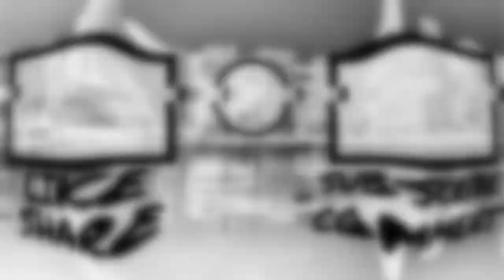Y NO HABÍA MAS GENTE | APEX LEGEND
Consigue desde un 50% 70% o hasta un 80% de Descuentos en tus juegos favoritos! Pulsa aquí abajo.

Si le gusto el video agradecerlo con LIKE que yo lo vea y deja un comentario positivo.

▶️ Dias De Directos: (En Proceso, pueden pedirlo en los comentarios).